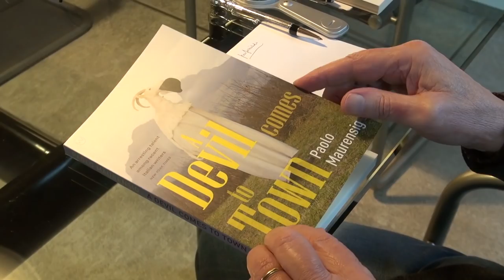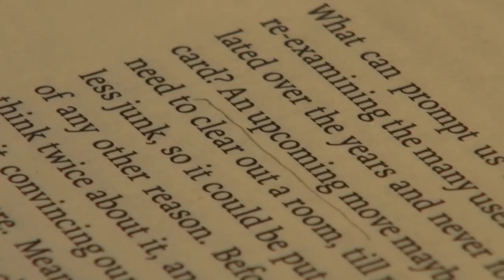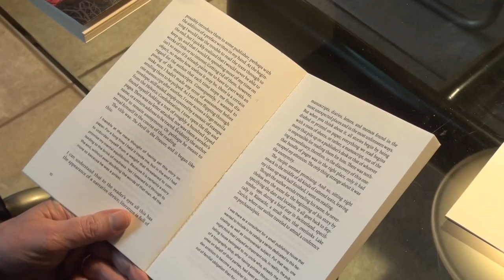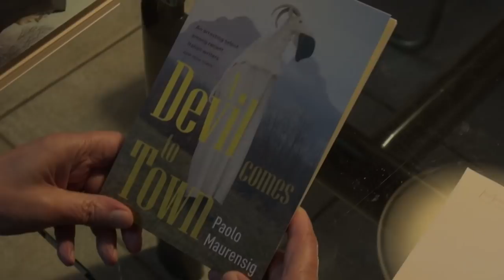A Devil Comes to Town Read Aloud Day 1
Internationally bestselling author Maurensig reads the first page of the publishing satire A Devil Comes to Town. Watch this space for our one-page-a-day read aloud!